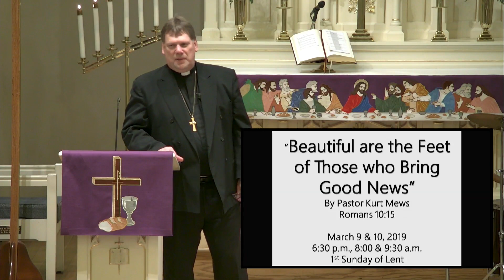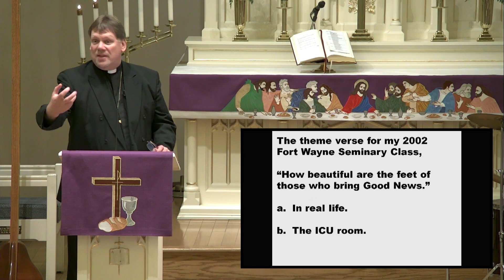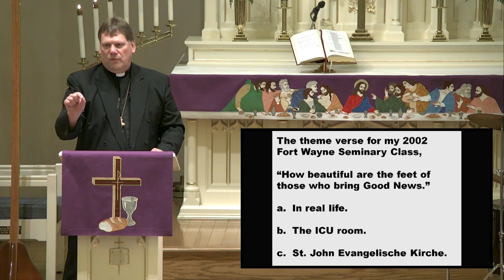Beautiful are the Feet of Those who Bring Good News Pastor Mews 3 10 19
Sermon "Beautiful are the Feet of Those who Bring Good News" by Pastor Kurt Mews at St. John Lutheran Church Defiance, OH on March 10, 2019.